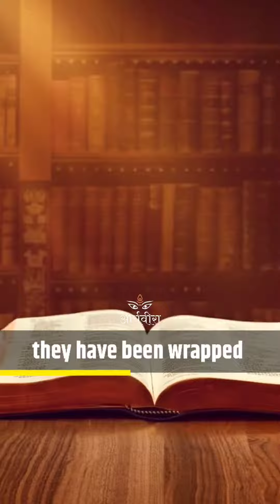Apne dharm se door 🙏हिन्दु अपने धर्म से दूर